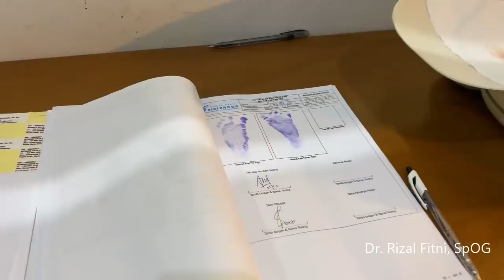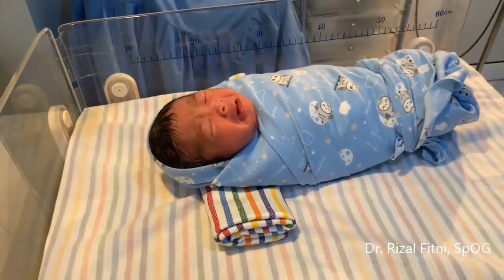sekali kali menangani pasien dari korea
persalinan di rs airlangga jombang